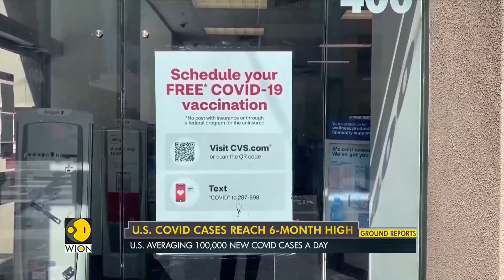US COVID-19 cases reach 6-months high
The latest COVID-19 outbreak continues to make alarming inroads across the United States. According to reports, new COVID-19 cases in the US have rebounded to more than 100,000 a day on average.